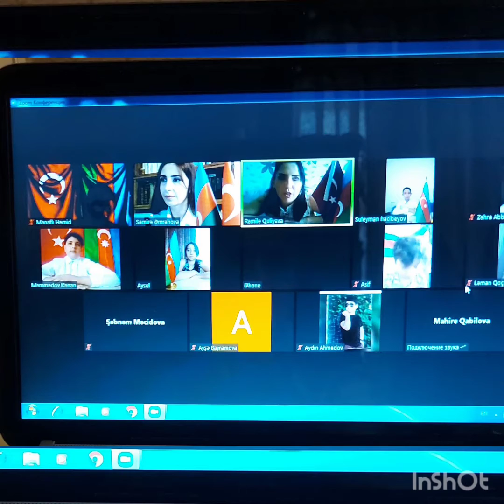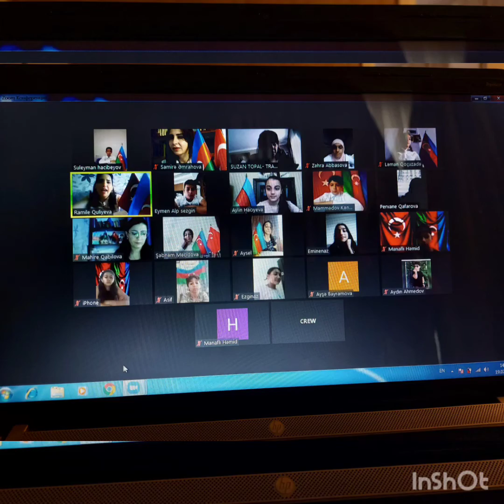"Cümhuriyyət nəğməkarı" adlı tədbir. Trabzon, Bakı, Cəlilabad məktəblərinin əməkdaşlığı